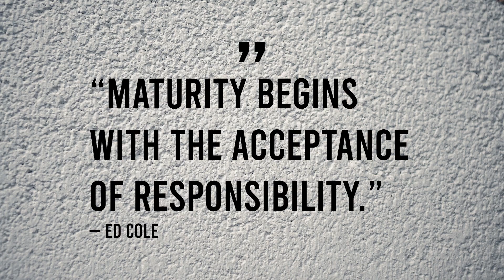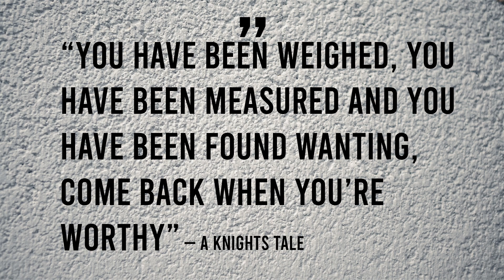Living Stone - Believe Series Ep.3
In this third episode of the Believe Series, Pania shares about Jesus, the living stone; the term living stone (or cornerstone) is used as a metaphor to illustrate the secure and intimate relationship we have with Jesus (see 1 Peter 2:4 NIV).

Pania shares personal testimony and thoughts to review our maturity in our relationship with Jesus. The quote and sticky statement for this conversation are by Ed Cole, who says, "Maturity begins with the acceptance of responsibility".

Note to the reader: Believe is our word for 2023 and our theme for the new believe series. Join us as we explore what this means for you, me, and us in 2023.

If you have been watching online or have joined us in person, we'd love to get to know you; head over

Can we help, or do you have a question about today's talk? Let us know.

Date of recording: 29 Jan. 2023
Speaker: Pania Thompson
Location: Peak Vision Church